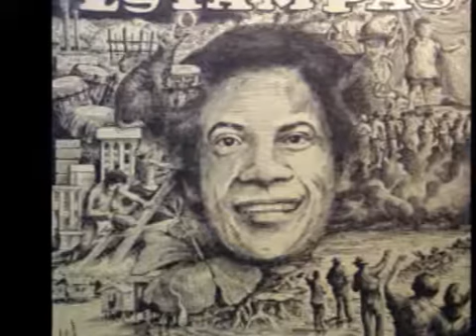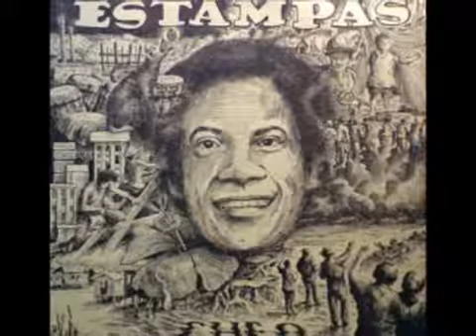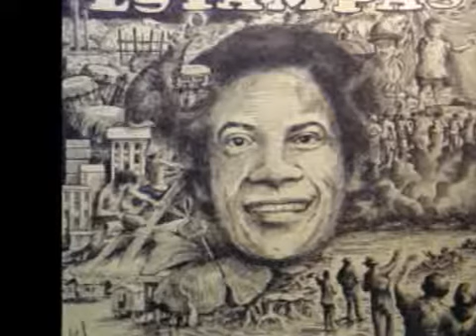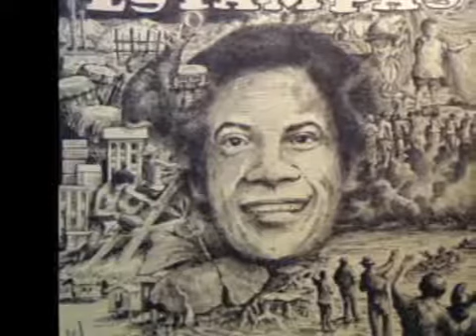SALÍ PORQUE SALÍ CHEO FELICIANO,,,,,,,salsa d baul..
el hijo de ponce el maestro cheo feliciano.